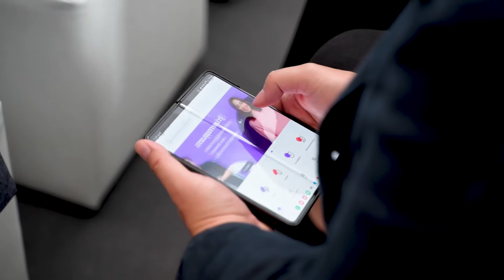Tops Vita Event